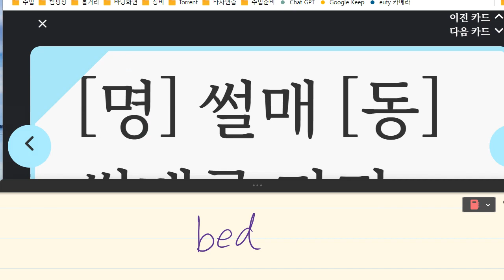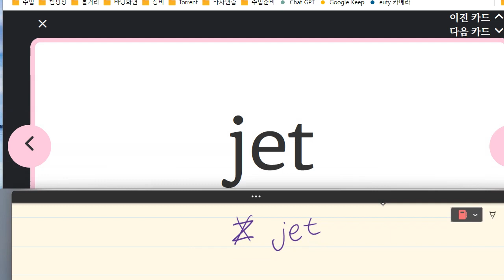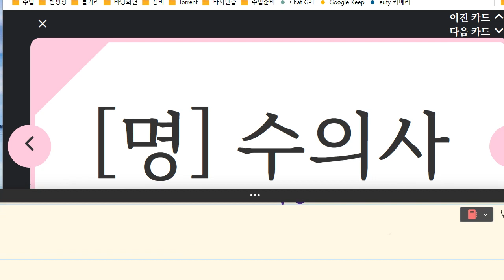김민성 2023 04 21 16 06 52 118 초등 기초 보카 어휘 말하기 쓰기 성취도 95